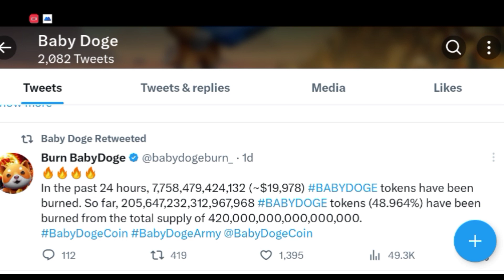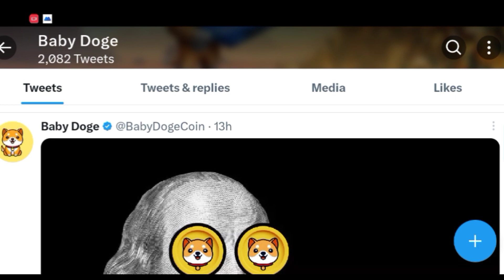baby dogecoin news update today || Baby dogecoin binance Listing confirm 🤑p33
baby dogecoin news update today || Baby dogecoin binance Listing confirm 🤑

Your Quary

baby dogecoin
babydogecoin news today
baby doge
babydoge swap
baby doge coin swap
babydoge
babydoge coin
baby dogecoin news today  dogecoin prediction
 babydogecoin latest news today
 baby doge coin news today
baby doge  dogecoin news today
babydoge coin
date
baby dogecoin binance listing
baby dogecoin news today baby
dogecoin price prediction crypto
baby doge binance listing news
baby doge listing binance burn
Active Crypto Gyan

@oyerahul @marcketsathi @Crypto200%earnig @cryptoviki @esylifewithalok @kuchnewforyou